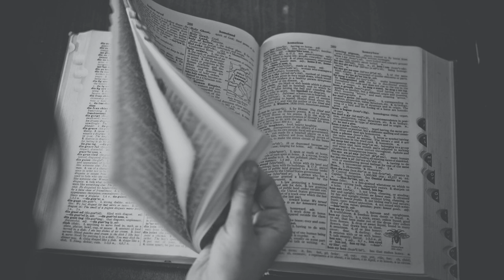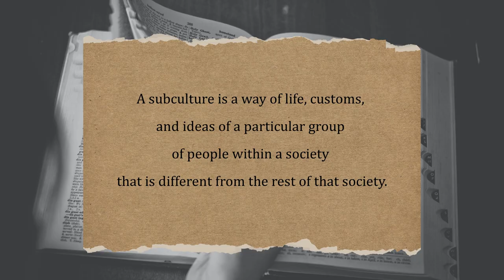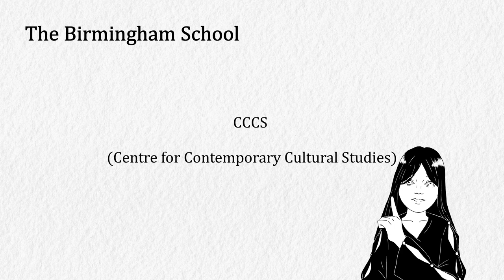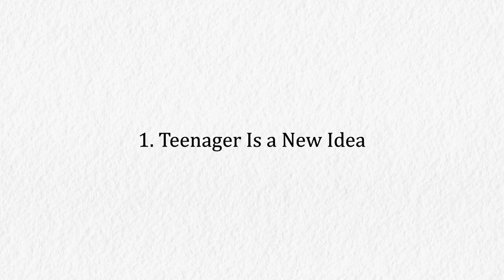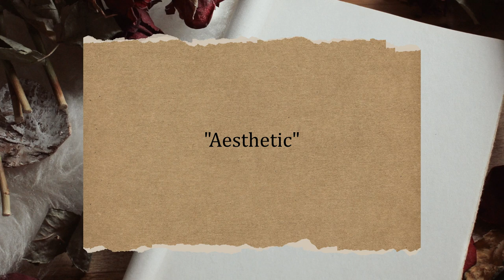The Word: Subculture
We often think of hippies, emos, goths, and metalheads as subcultures? But…what makes a subculture?

Together, we’ll explore the brief definition of a subculture, its origin, and how the modern world changes these subcultures. It’s a fascinating journey for me as subcultures are more than just fashion or music. It’s a way of life with a reflection to our society.